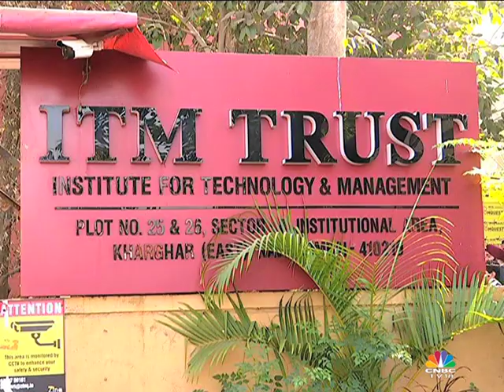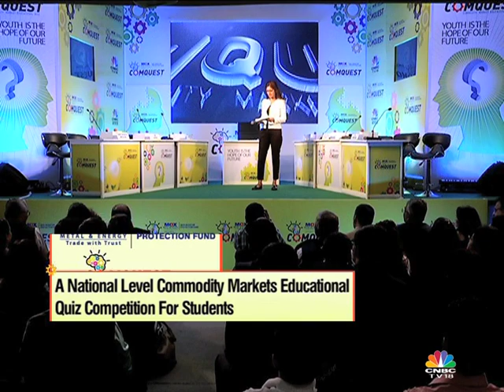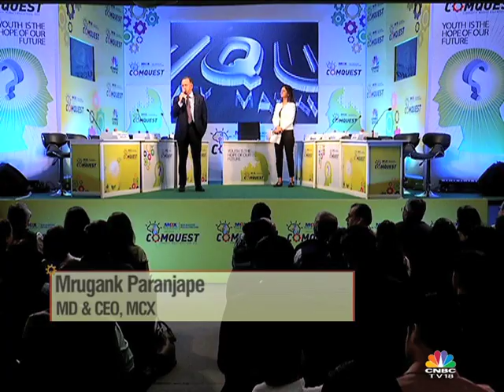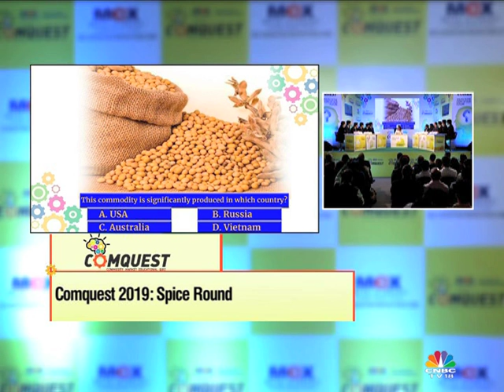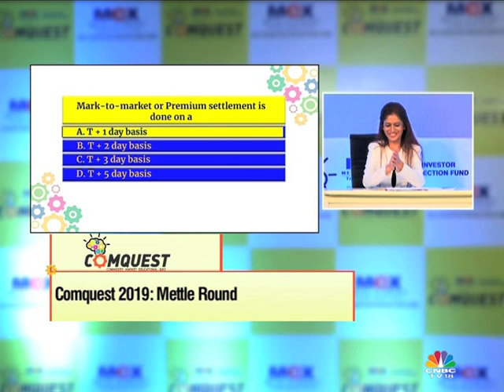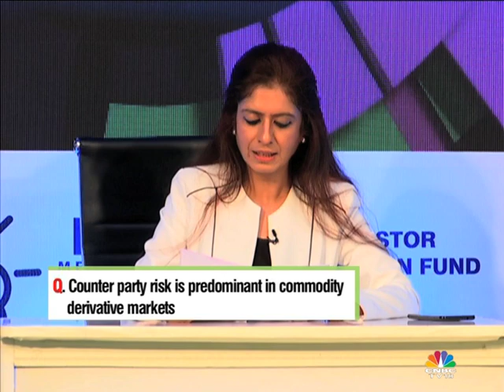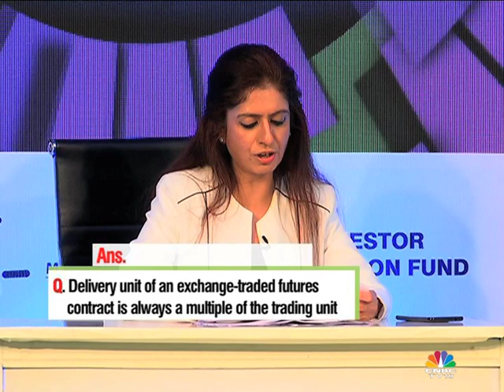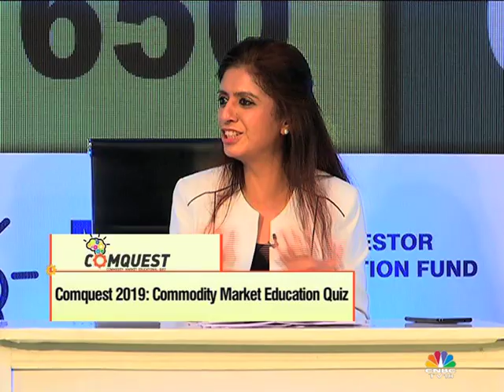MCX COMQUEST 2019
COMQUEST 2019, India's first commodities derivatives quiz contest launched by MCX Investor Protection Fund saw 145 teams participating but only 6 made to the final. Watch the highlights of final gold round